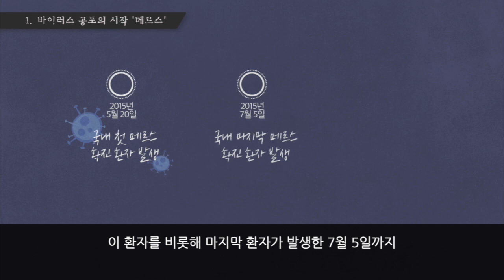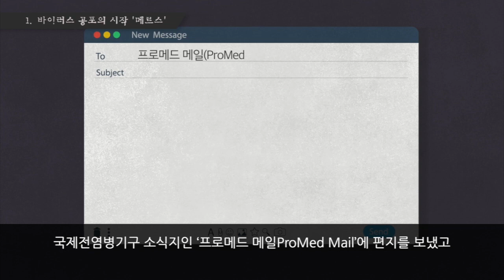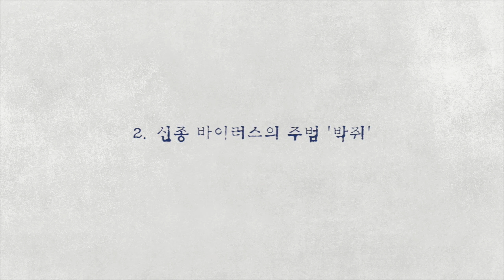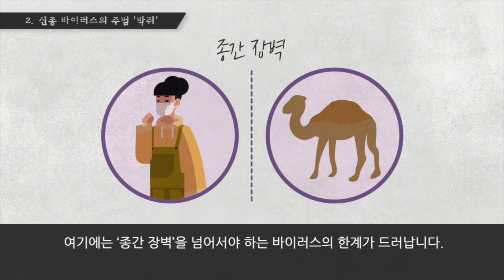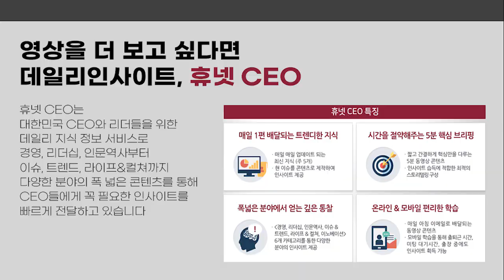코로나와 메르스 무엇이 같고 다른가 / 박쥐로 시작된 인류 대재앙의 공포 [지식클립]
과거부터 현재까지, 바이러스는 인류를 지속적으로 따라다니며 위협을 해왔습니다.
2020년 상반기, 새로운 유형의 호흡기 감염 질환인 ‘코로나-19’가 세계적으로 확산되고 있습니다.
높은 전염성과 치료제의 부재, 가짜뉴스와 루머는 사람들의 공포감을 더욱 가중시켰습니다.
전염병의 근원인 바이러스에 대한 이해를 통해 신종 바이러스 대처방법에 대해 학습할 수 있습니다.
바이러스의 확산 이유와 바이러스가 인류에게 미치는 영향,
그리고 메르스, 코로나-19와 같은 새로운 바이러스의 등장에 대해 구체적으로 살펴보시기 바랍니다.
인류의 진화와 더불어 새롭게 등장하는 바이러스의 실체를 파악하고
이를 현명하게 대처하는 방법에 대해 알아보시기 바랍니다.

강의 구성
1강:  박쥐로 시작된 인류 대재앙의 공포
2강:  바이러스, 두려움의 실체를 파헤쳐라
3강: 바이러스, 어떻게 인류를 위협하는가
4강: 신종 전염병과 우리의 대처